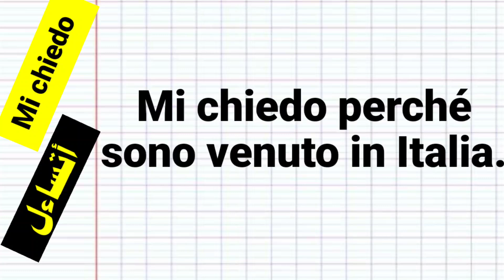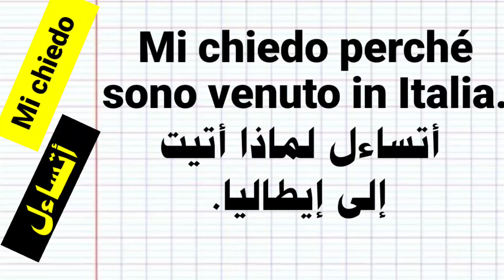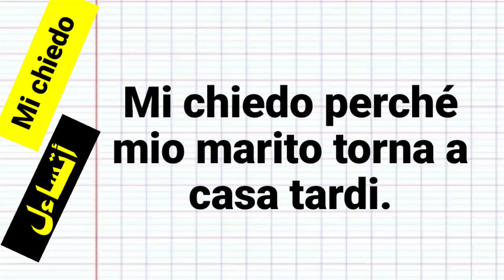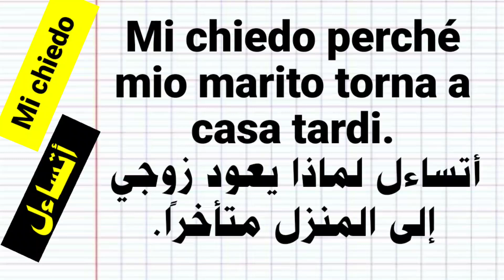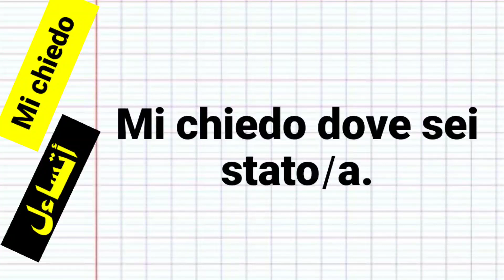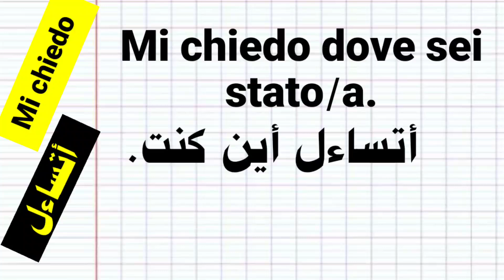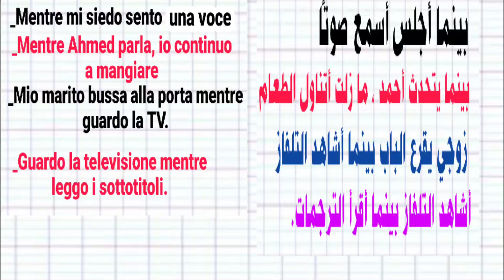تعلم اللغة الإيطالية. أهم الكلمات والعبارات في اللغة الإيطالية.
تعليم اللغة الإيطالية.